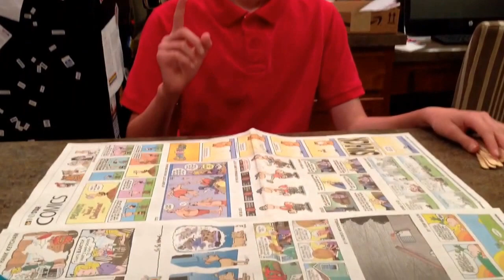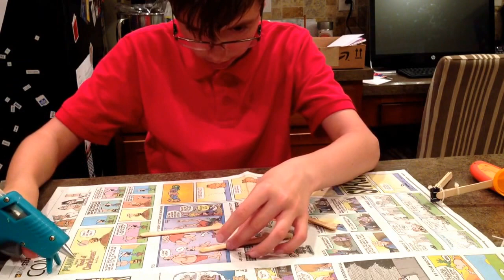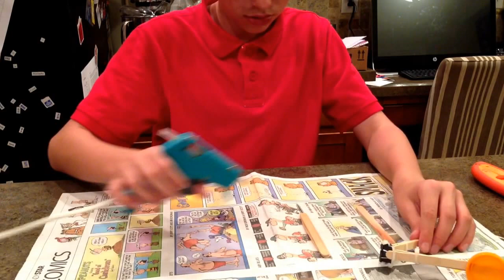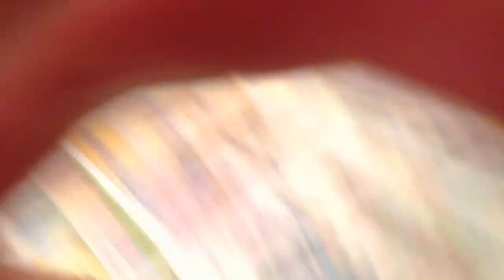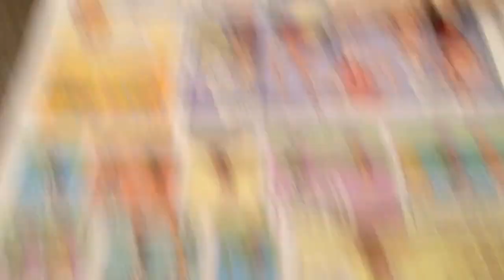Science project catapult and how to make one